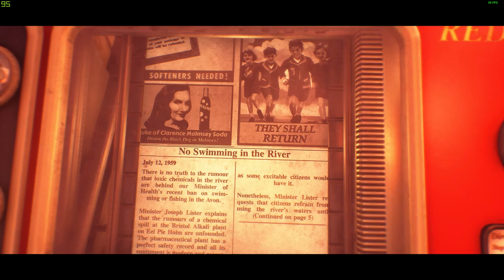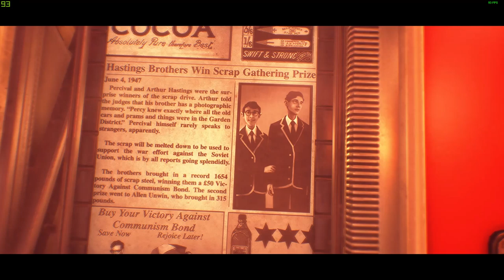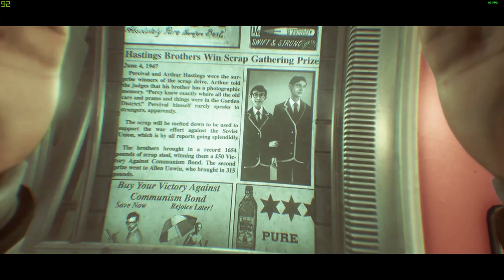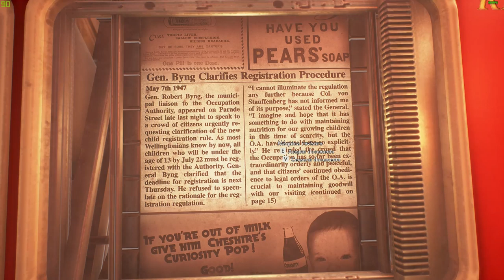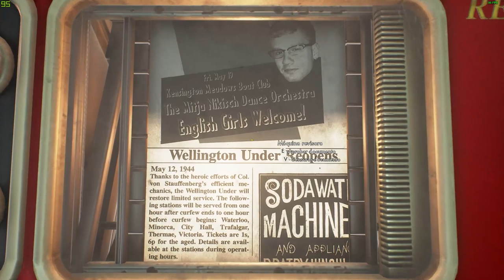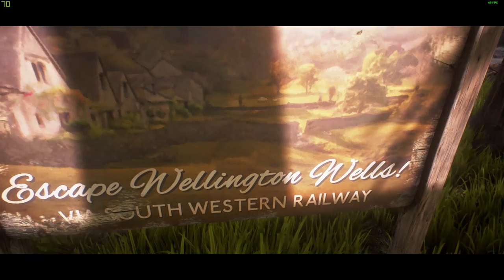Let's Play: We Happy Few